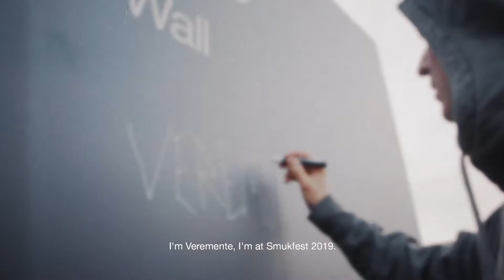Veremente: Dynaudio Unheard at Smukfest 2019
"Music is feelings. If you're listening to anything and don't feel anything about it... well, then it does matter to hear it," - Veremente.